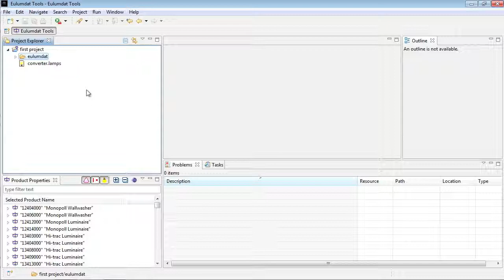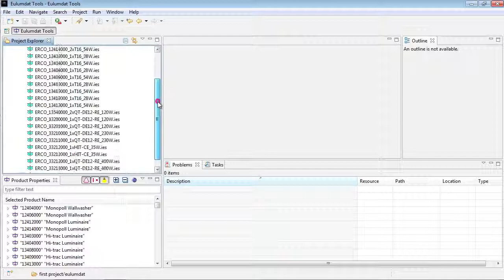Converting EULUMDAT to IES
To convert files from EULUMDAT to IES format, they must be in a project in the workspace. A wizard will guide you through the steps.